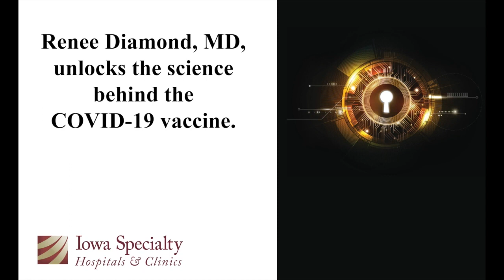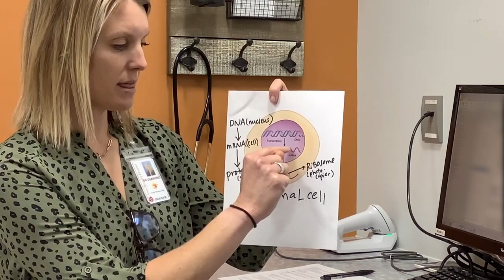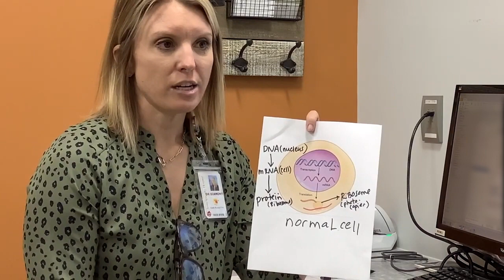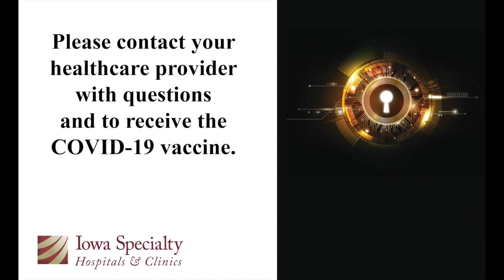Renee Diamond, MD, Explains the Science Behind the COVID 19 Vaccine